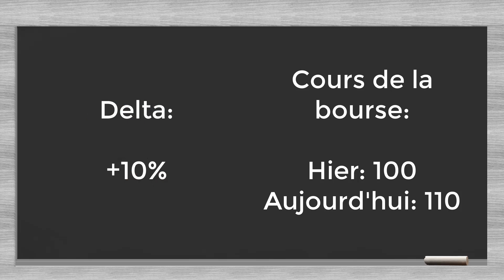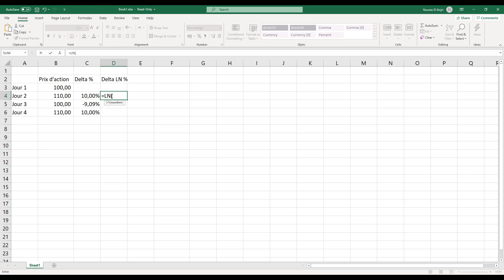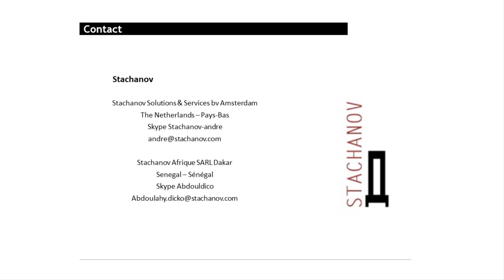Comment calculer les variations de prix en pourcentage avec des logarithmes naturels ou népériens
Cette vidéo explique pourquoi en finance, il est préférable d'utiliser le logarithme nature ou népérien lors du calcul des augmentations et diminutions de prix en pourcentage. La vidéo s'éloigne des concepts mathématiques, mais montre pourquoi l'approche du logarithme naturel est meilleure. De plus, la vidéo explique comment effectuer ce calcul dans Excel en utilisant la fonction LN.
Bonne chance!
André Koch, Stachanov Solutions & Services